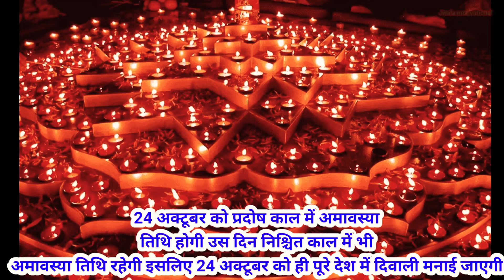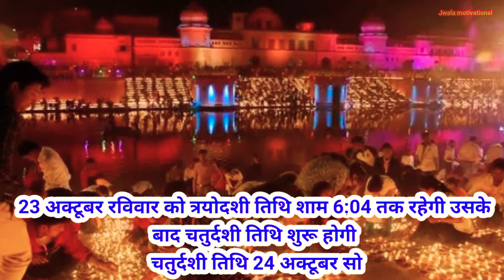Diwali 2022 Date दीवाली कब है 2022 में | Laxmi Puja 2022 shubh Muhurat Time | dipawali kab hai date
diwali kab hai 2022 me
deepawali kab ki haidivali 2022 date time
deepawali laxmi puja shubh muhurt 2022
diwali kitni tarikh ko hai
when is diwali fast 2022
diwali lakshmi puja vidhi
dhanteras kab hai 2022
bhaidooj 2022 date
goverdhan puja kub hai
dewali vrat katha
दीवाली कब की है
दिवाली 2022 में कब है
दीपावली कितनी तारीख को है
दीपावली लक्ष्मी पूजा विधि
दीवाली 2022 डेट टाइम
दीवाली पूजा विधि
धनतेरस कब है 2022
भाईदूज 2022 कितनी तारीख को है
गोवर्धनपूजा कब है
hindi
diwali 2022 date telugu
diwali 2022 date in india tamil
diwali 2022 date in india calendar
diwali 2022 date tamil
diwali 2022 date in india telugu
diwali 2022 date malayalam
diwali 2022 date kab hai
diwali 2022 date in tamilnadu
diwali kab hai 2022 mein
diwali kab hai 2022 ki
diwali kab hai 2022 date
faict a 2022
feact a 2022
diwali kab hai 2022 odia
diwali kab hai 2022 mein date
diwali kab hai 2022 mein bataen
diwali kab hai 2022 october mein
laxmi puja 2022 date
laxmi puja 2022 date kolkata
laxmi puja 2022 status
laxmi pujan 2022 date india
laxmi puja 2022 date india
laxmi puja 2022 date odisha
laxmi puja 2022 west bengal
laxmi puja 2022 date assamese
laxmi puja 2022 song
laxmi puja 2022 date assam